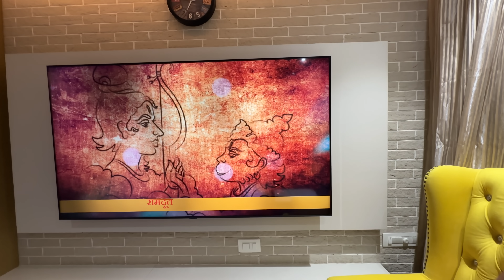Navratri Ke Last Din Golle Ka Dhamaal😇🧿| Bharti Singh | Haarsh Limbachiyaa | Golla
Navratri Ke Last Din Golle Ka Dhamaal😇🧿  - Janne Ke Liye Dekho Full Video Mein Aur Karo Enjoy. 😏